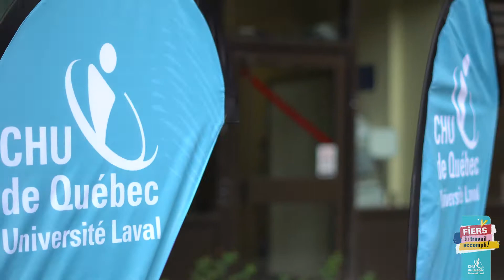Premier accueil musical à l'Hôpital de l'Enfant-Jésus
Le matin du 29 juin 2021, les intervenants de l'HEJ ont été accueillis en musique par Margaret Tracteur et Bosko Baker.